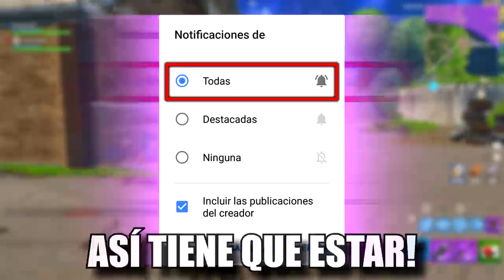¡¡ BUG Ganar TODAS LAS PARTIDAS..!! MEJORES BUGS (Fortnite: Battle Royale) [BySixx]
Fortnite Battle Royale Bug Ganar Todas las Partidas, El Mayor Bug de Fortnite Truco Glitch MEJORES BUGS Fortnite bug como ganar todas las partidas Ganar todas las Partidas Fortnite Bug N TOP MEJORES BUGS.